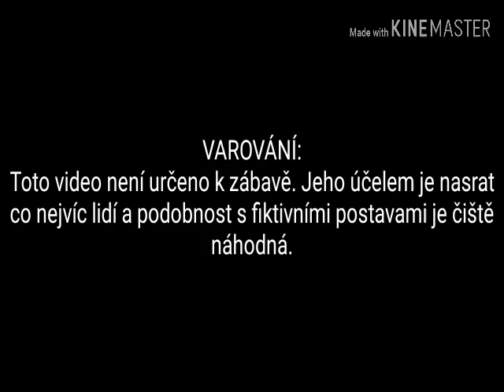99,9 % lidí si myslí, že Bax je svině a takhle to dopadlo *krynž*